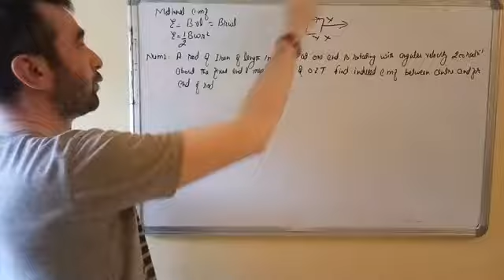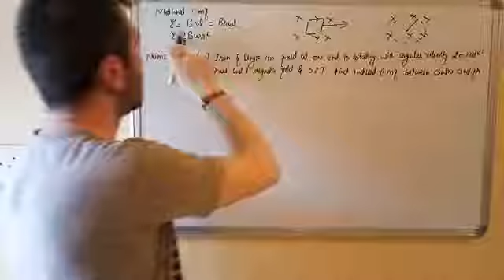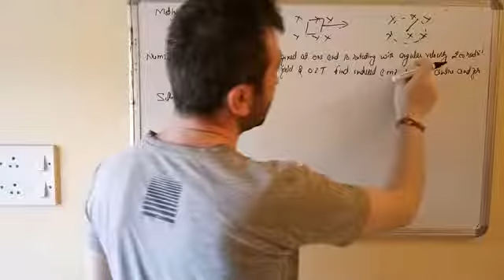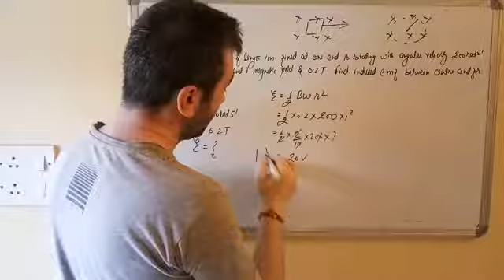numerical of motional e.m.f